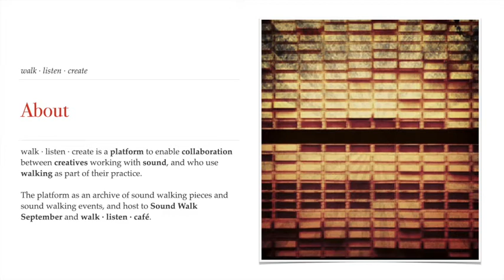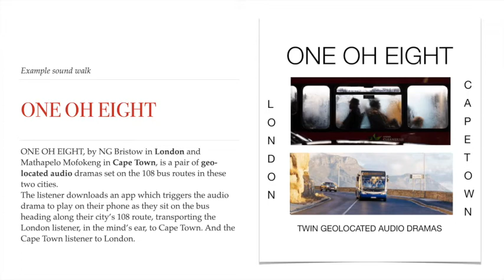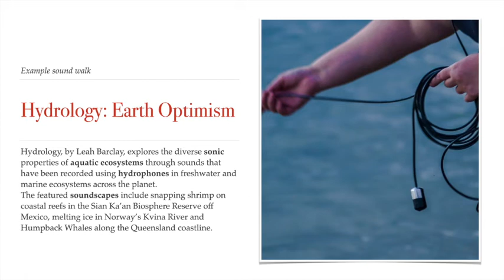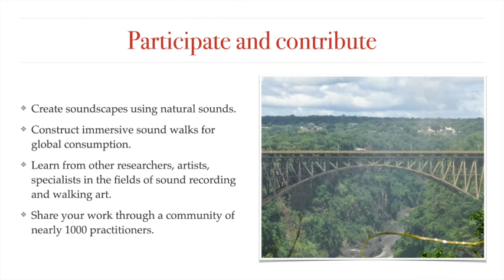What is walk · listen · create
A brief introduction to walk · listen · create, the home of walking artists and artist walkers.